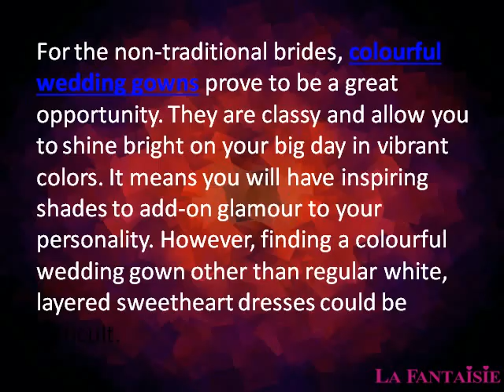Colourful Wedding Gowns - Think beyond White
For the non-traditional brides, colourful wedding gowns prove to be a great opportunity. They are classy and allow you to shine bright on your big day in vibrant colors. It means you will have inspiring shades to add-on glamour to your personality. However, finding a colourful wedding gown other than regular white, layered sweetheart dresses could be difficult.
If you are confused whether to go for the dash of lilac, or embrace the pretty pink, then don’t worry. There’s no shortage of colorful wedding dresses to woo you. So, we are bringing to you the most exciting collection of colorful wedding gown which will work for any season. for more gowns.